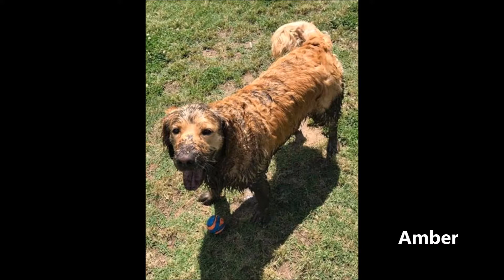L O Construction 2017